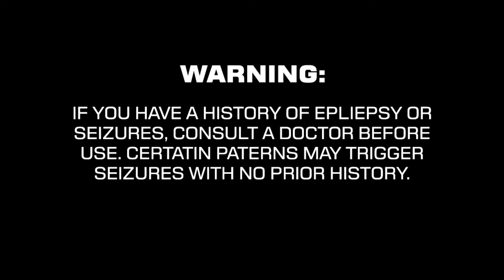Hyper Void PC Demo Gameplay 0 Damage!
Walkthrough level 02 of Hyper Void with zero damage taken in addition to collecting the secret orb.
The key to this is in two things: weapon conservation and dashing... lots and lots of dashing!